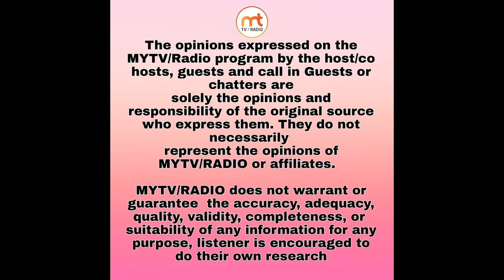Love of Ramayana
Host: Sushri Vidya
Director/Editor: Jasmeet Bath
Production: MYTV

MYTV Radio 24/7 Broadcasting World wide download the FREE App on your Android & Apple (Enjoy Desi music anywhere anytime) Advertisements and sponsorship available for low cost.
MyRadio/TV application link

live talk TV Show, all the way from Washington DC,
MYTV/RADIO recognizing local Talent and providing them a platform to Showcase their Talent whether it's acting or singing or dancing.